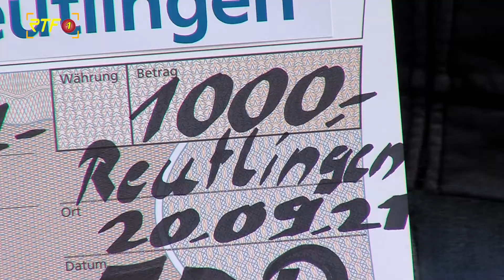Julius-Vohrer-Preis geht an Mobile Jugendarbeit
RTF.1-Nachrichten: Julius-Vohrer-Preis geht an Mobile Jugendarbeit